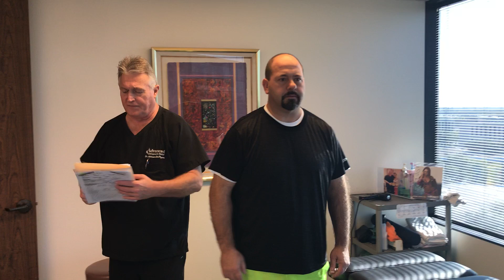Houston Chiro Dr Gregory Johnson 2nd Followup Adjustment Chicago Man Herniated Disc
Want to get treated for herniated disc pain by the ACR Chiropractors in person?
📅 Schedule a treatment for disc pain at our Houston Clinic

▬  About Dr. Gregory Johnson  ▬▬▬▬▬▬▬▬▬▬

Houston Chiropractor Dr Gregory Johnson Shows 2nd Followup Adjustment On Chicago Man With Severe Herniated Disc and Lumbo-Sacral Radiculopathy.. Your Houston Chiropractor Dr. Gregory Johnson of Advanced Chiropractic Relief LLC in Houston Texas does NOT GUARANTEE RESULTS on any patient because everyone is unique with varying degrees of Spinal conditions like Herniated Disc, Degenerative Disc Disease, Scoliosis or other factors. Dr Johnson Provides His Patients with Personalized examinations, Unique, safe and effective Chiropractic Adjustments, Therapeutic Exercises, Manual Therapy, BioPhysics Adjustments, Full Spine Manual Spinal Decompression, "Ring Dinger" to give people what they say is the ultimate experience in Chiropractic Care, Please visit us for a new patient appointment request. There is a reason we're called Advanced Chiropractic Relief LLC so find out for yourself why so many people are choosing Your Houston Chiropractor Dr. Gregory Johnson at Advanced Chiropractic Relief LLC located at 363 N Sam Houston Pkwy E Suite 1060 Houston Texas 77060. We look forward to serving your Chiropractic needs at Advanced Chiropractic Relief in Houston Texas, We'll see y'all soon!!!
Located at:
363 N Sam Houston Pkwy E Suite 1060